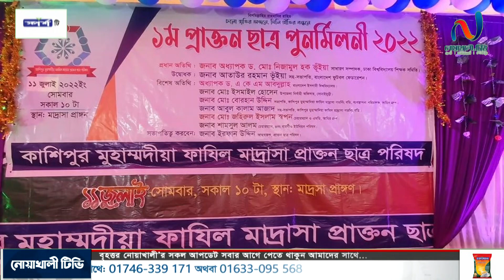এবার কবুতর উড়িয়ে মাদ্রাসার প্রাক্তন ছাত্রদের উদ্যোগে পুনর্মিলনী ২০২২ অনুষ্ঠিত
শতবছরের পুরোনো কাশিপুর ফাজিল মাদ্রাসার উদ্যোগে প্রথম প্রাক্তন ছাত্র পুনর্মিলনী ২০২২ অনুষ্ঠিত